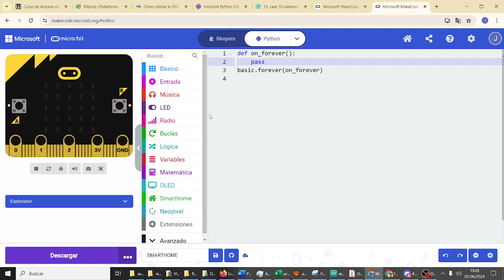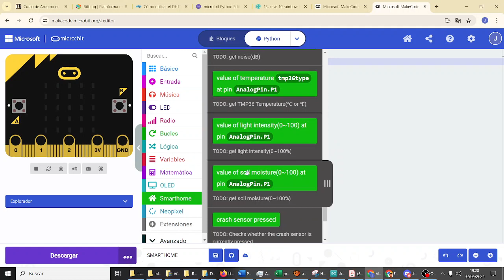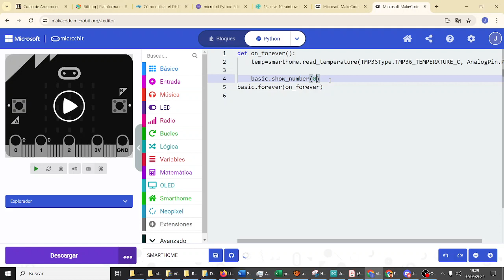micropython Sensor de temperatura Smart Home Elecfreaks micro:bit CYR 3ESO IES Monterroso